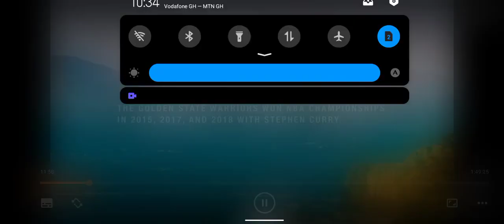Stephen Curry Workout | Underrated